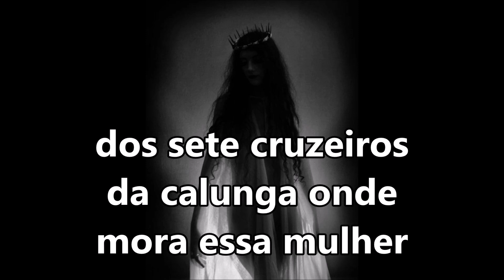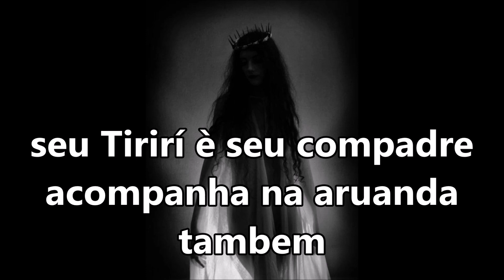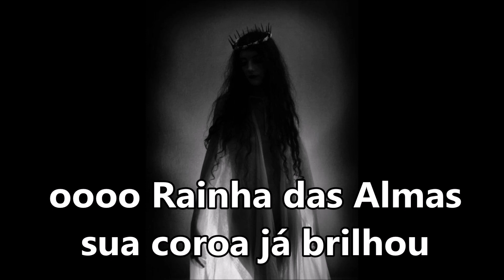Rainha das Almas "Homenaje" Alagbe Hernan de Barà SUBTITULADO Y CON LETRA